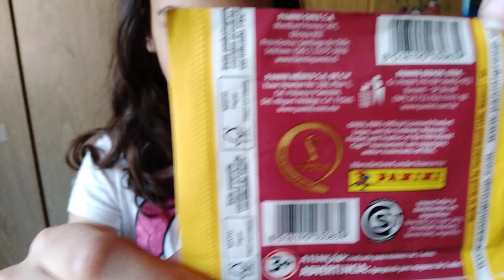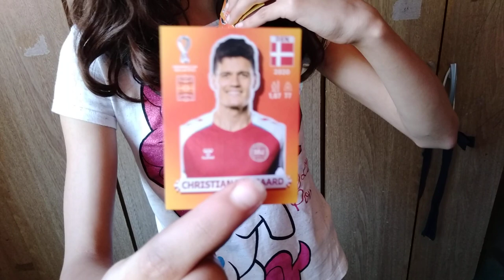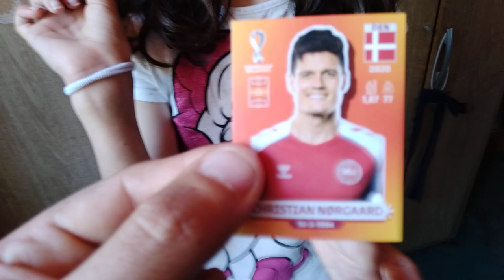abrimos figuritas del mundial